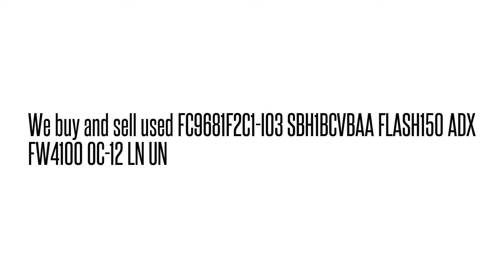FC9681F2C1-I03 SBH1BCVBAA FLASH150 ADX FW4100 OC-12 LN UN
SBH1BCVBAA We buy/sell used Fujtisu networking Equipment. Cash for your used Equipment.